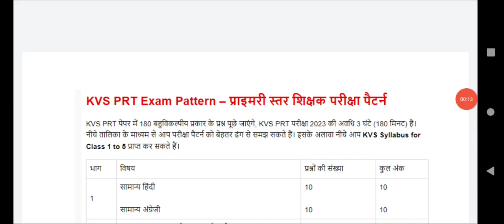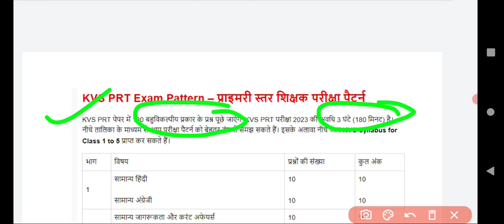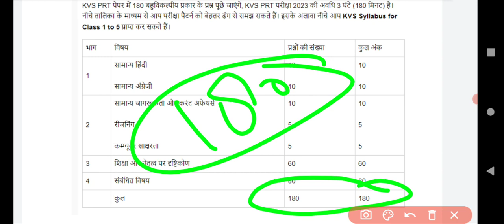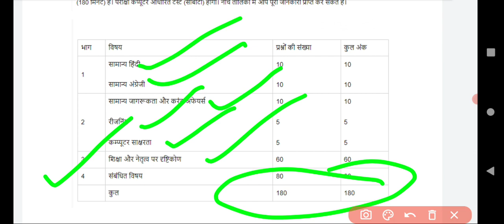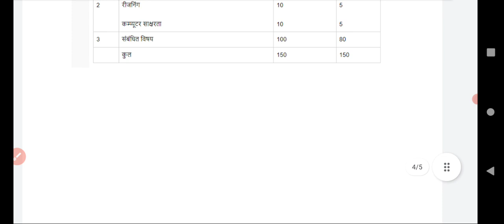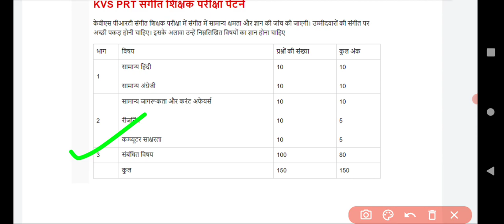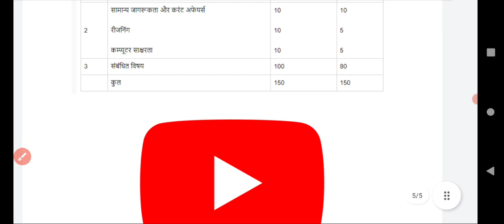KVS Vacancy syllabus 2022-2023 केन्द्रीय विद्यालय संगठन vacancy syllabus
kvs vacancy New syllabus 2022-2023
kvs PGT TGT PRT New syllabus notification
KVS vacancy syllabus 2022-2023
kvs syllabus notification 2022
KVS prt syllabus
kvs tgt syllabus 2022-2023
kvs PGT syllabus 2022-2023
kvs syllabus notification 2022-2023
kvs vacancy syllabus PRT,TGT,PGT,
kvs New vacancy syllabus news
kvs PGT syllabus for notification